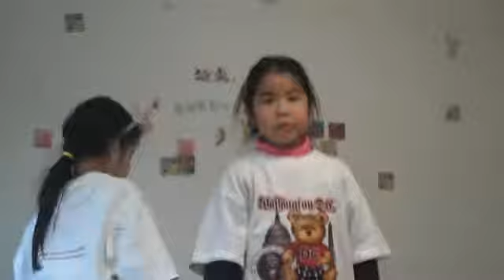Ashlyn + Amber T-Shirt Party9